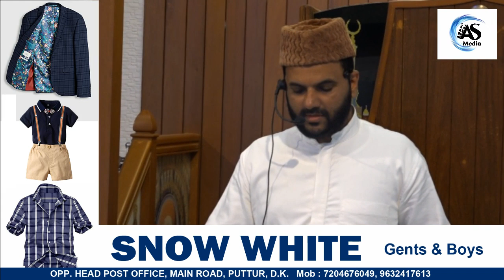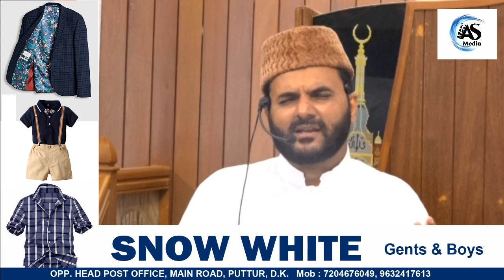RAMALAN SPEECH BY UMAR HUDAWI 2019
Topic :
Speaker :
Program :
Place :

Action Media is an Event live broadcasting channel. which broadcasts all events from mangalore region
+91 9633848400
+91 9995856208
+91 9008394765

All videos are copyright protected by VIWO MEDIA.